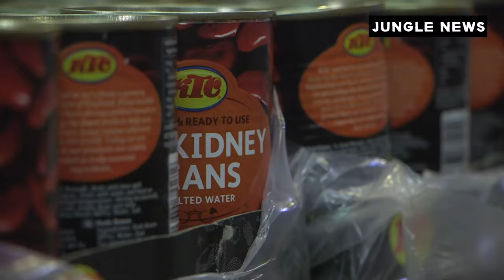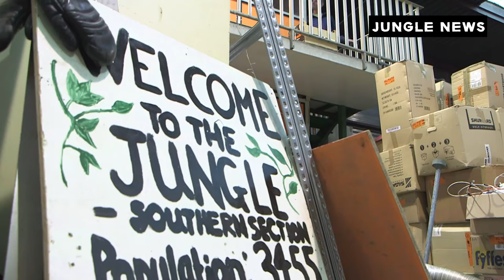L'Auberge des Migrants à Calais redoute le démantèlement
Les préparatifs pour le démantèlement du bidonville de Calais entrent dans leur dernière ligne droite. L’opération vise à vider la «jungle» et à offrir une solution de relogement à 10 000 migrants qui y ont trouvé refuge.

Les incertitudes restent néanmoins nombreuses : avenir du dispositif d’accueil et d’accompagnement dans le Calaisis, participation des Britanniques, sans compter les associations qui redoutent ce démantèlement, et la forme qu’il pourrait prendre.